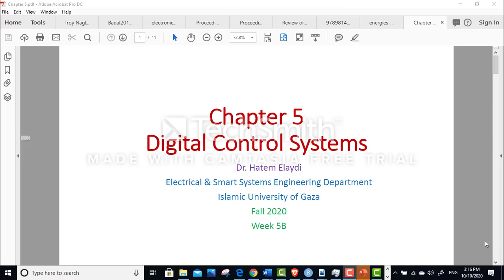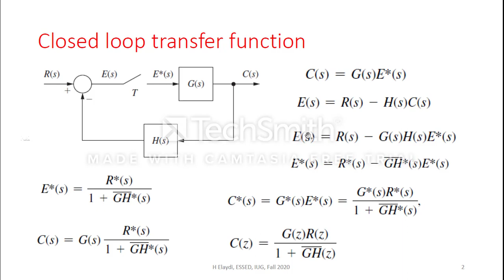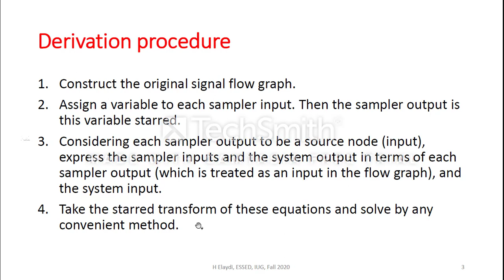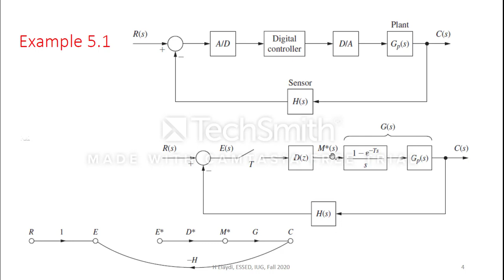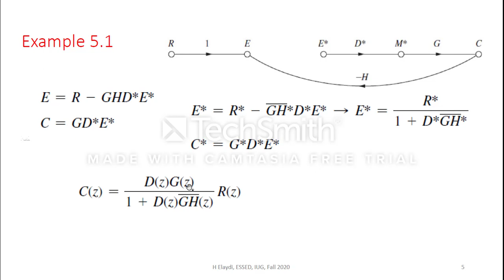DigCon Week 5 Part B